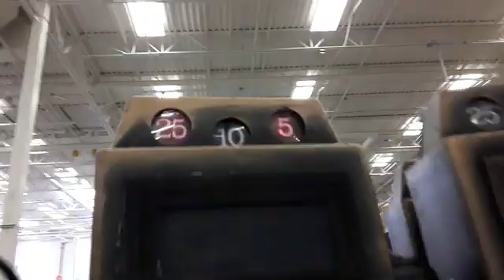Lowe's halloween 2018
this location in gurnee IL is now permently closed